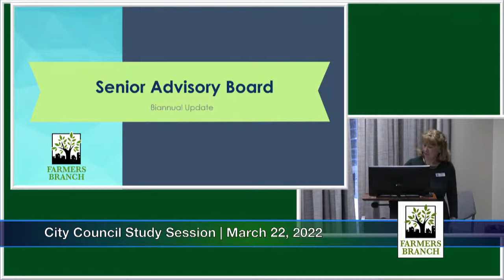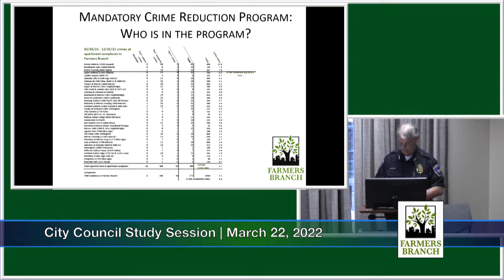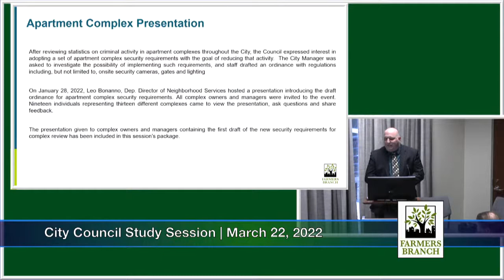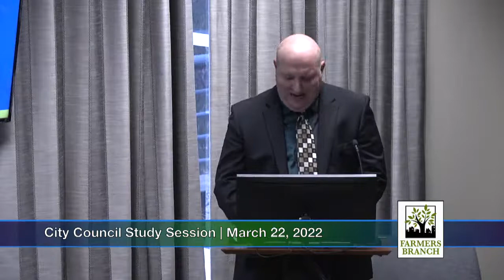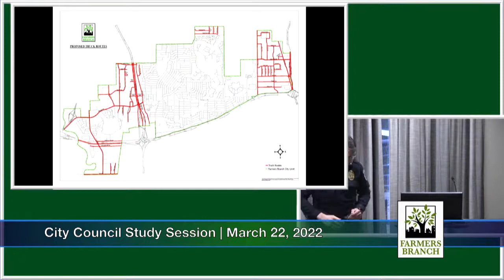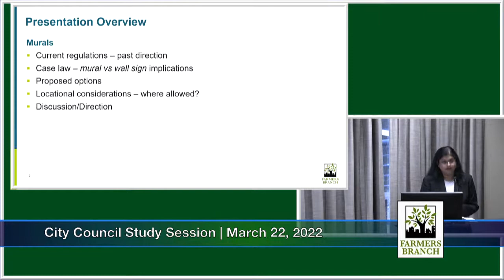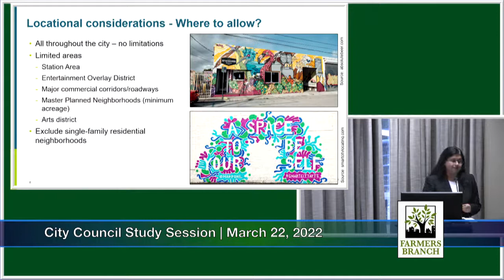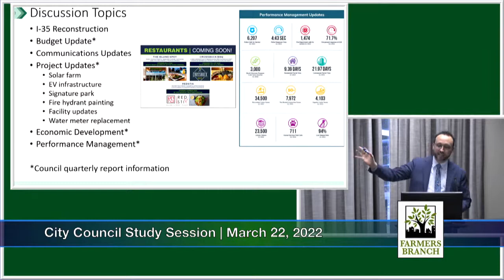City Council Study Session March 22, 2022